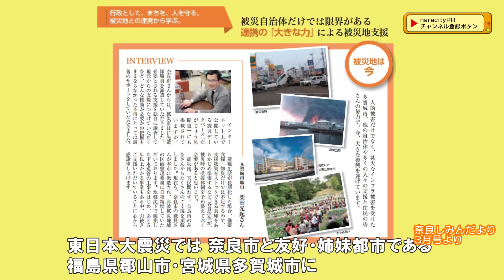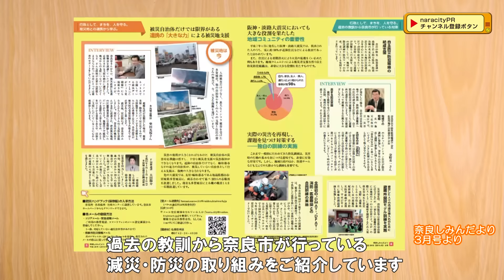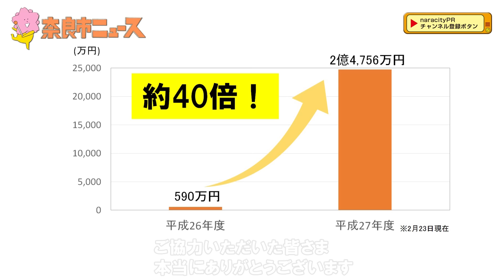奈良市ニュース 市立看護専門学校初めての卒業式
市内の看護師不足を解消し、地域医療に貢献する看護師の育成をめざす奈良市立看護専門学校。
その第1期生の卒業式を3月3日(木)に行いました。
また、3月5日(土)・6日(日)には「SAKE×HOME 奈良の地酒とふるさと納税物産展」を開催。
それらの様子を動画でご紹介しています。